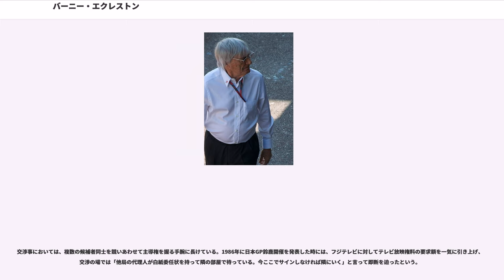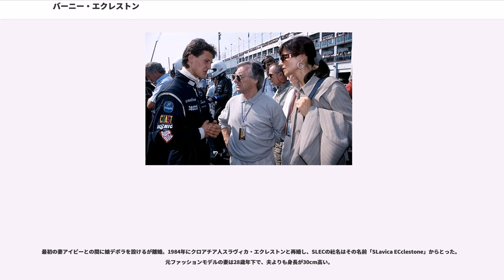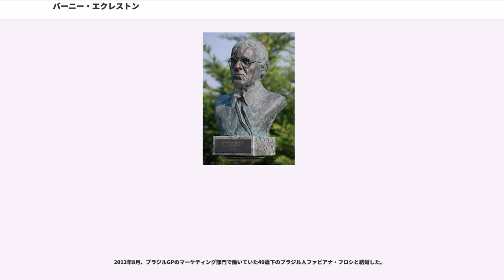バーニー・エクレストン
バーナード・チャールズ “バーニー”・エクレストン（Bernard Charles "Bernie" Ecclestone、1930年10月28日 - ）は、イギリス、サフォーク州イプスウィッチ出身の実業家で元フォーミュラ1ドライバーである。

引退後はブラバムのオーナーを務め、フォーミュラワン・マネージメント（Formula One Management）、フォーミュラワン・アドミニストレーション（Formula One Administration）を核とするF1運営組織（フォーミュラワン・グループ）のCEOとなり、現在は名誉会長である。テレビ放映権をはじめとするF1の商業面を統括し、その多大な影響力からF1 Supremo（F1界の支配者）、ミスターEと呼ばれた。

サフォーク州バンギーに近い小村で、トロール漁船の船長の息子として生まれる。第二次世界大戦後、16歳で学校を卒業すると地元のガス工場に就職したが、その傍ら趣味であるオートバイを楽しんでいた。スペアパーツ取引の副業を手始めに、フレッド・コンプトンとともにオートバイのディーラー「Compton & Ecclestone」を設立し、後に単独経営者として国内最大級のチェーン店に成長させた。その後も不動産投資や貸金業、中古自動車を取扱う「Weekend Car Auctions」社の設立など青年実業家として活躍した。

ビジネスの傍ら趣味の4輪レースではクーパーのマシンに乗り、たまにF3に出走していた（F1開幕戦1950年イギリスグランプリの前座レースにも出ている）。しかし1951年にブランズハッチで事故を経験するとしばらくレースから離れ、本業に専念した。

1957年、スチュアート・ルイス＝エヴァンズのマネージャーとしてレース界に復帰する。活動停止したコンノートのマシンを競売で買取り、転売しようとしたが上手くいかず、結局チームオーナーとしてF1モナコGPに参戦。このレースで4位入賞したルイス＝エヴァンズはヴァンウォールへ移籍する。

翌1958年も「B.C.Ecclestone」チームとして数戦出場し、エクレストン自身もF1ドライバーとしてモナコGPにエントリーしたが、あえなく予選落ちを喫する。イギリスGPでは予選突破を果たしたが、ジャック・フェアマンにマシンを譲り決勝では走らなかった。この年の最終戦モロッコGPでヴァンウォール所属のルイス＝エヴァンズが大クラッシュを喫して6日後に事故死する。これを機にエクレストンはコンノートを売却し、再びモータースポーツの世界から去った。

しかし、クーパーチームを運営していたロイ・サルヴァドーリの紹介で有望な若手ヨッヘン・リントと出会い、マネージャーとしてF1界に復帰。リントの所属するロータスF2チームの共同所有者にもなった。1970年、リントはドライバーズ選手権をリードしたが、イタリアGP予選中に事故死。死後チャンピオンに決定した。

1972年の初めにロン・トーラナックからブラバムを買収し、再びチームオーナーとなる。カスタマー部門を閉鎖し、ワークスチームの活動に専念。独創的なマシンデザイナーゴードン・マレーを擁し、アルファロメオエンジンの独占契約、パルマラットのスポンサーマネー、大物ニキ・ラウダの獲得などによって低迷していた戦力を強化した。エースドライバーのネルソン・ピケが1981年と1983年のチャンピオンに輝くなど、大きな成功を収めた。

しかしエクレストン自身はF1界の運営責任者という役割に専念するようになり、1987年にチームを手放した。その後、資金難に陥ったブラバムは迷走の末6年後に消滅する。

1970年代始め、ブラバム、ロータス、マクラーレン、ティレル、マーチらイギリスの独立系コンストラクターは互助組織としてF1CA（Formula 1 Constructors Association）を結成していたが、その機能は脆弱であった。ブラバムの新オーナーに就いたバーニーはビジネス経験を活かして各国レース興業者とのギャランティー交渉などを請負い、コーリン・チャップマン、テディ・メイヤー、ケン・ティレルらオーナー仲間の信頼をえる。1974年、F1CAはFOCA（Formula One Constructors Association）に発展し、選手権の規模拡大を推進する。エクレストンは1978年にFOCA会長に就任し、マ...